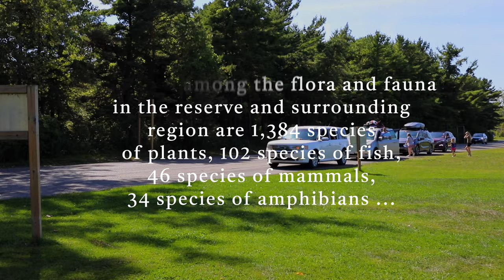Paddle boarding at Long Point Provincial Park. Photography & Picnic. Long Point Beach SUP Yoga.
Paddle board Yoga. Long Point Provincial Park Paddle Board Yoga, Photography & Picnic. Long Point Beach SUP Yoga. UNESCO Biosphere Reserve. ISUP SUP Board Yoga Fusion with WarmUp - Beach Yoga, Stand Up Paddle Board. healthybodybysophie SUP Fitness.
Standup Paddle Board Yoga Fusion and WarmUp  SUP Yoga at Long Point Provincial Park Beach. SUP BOARD YOGA FUSION - STAND UP PADDLE BOARD YOGA -  Beach Yoga - Yoga on Water - instagram  @healthybodybysophie   -   Standup Paddle Board  -  Yoga Fusion ISUP Board - Long Point Beach Ontario, Canada. ISUP Board Fitness.
Standup Paddle Board Touring, SUP, ISUP Ontario, Canada.  PADDLING LAKE ERIE on the SYNERGY YOGA ISUP BOARD BY OUTDOOR MASTER . Long Point Beach. Synergy Yoga ISUP Board and Orion Touring ISUP Board by Outdoor Master
AMAZING ISUP BOARD & Shark II ELECTRIC PUMP
OUTDOOR MASTER SYNERGY YOGA ISUP BOARD AND SHARK II ELECTRIC PUMP.    YOGA FUSION WORKOUTS.
BE MORE FLEXIBLE AND HAVE GREATER BALANCE.
 WORKOUT - LOW IMPACT BEGINNER - INTERMEDIATE YOGA FUSION EXERCISES. WATER FITNESS.
YOGA AND STRETCHES   -   EXERCICES D' ÉTIREMENTS.
HOME FITNESS ROUTINES
Cardio and Stretching Routines With Cool Down
FAT BURNING SUP and ISUP WORKOUTS AND ISUP YOGA
Balance, Strength and Conditioning Training. Low Impact Cardio Flossing.
YouTube Fitness and Wellness Channel
 Healthy Body By Sophie YouTube Fitness and Wellness Channel